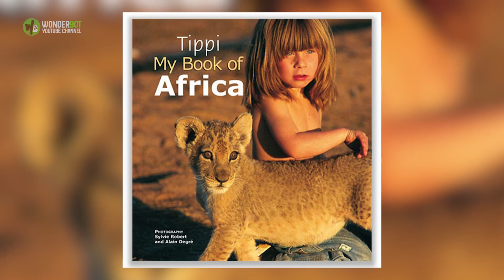Little Girl Named 'Tippi' Was Raised Among Ferocious Beasts In Africa